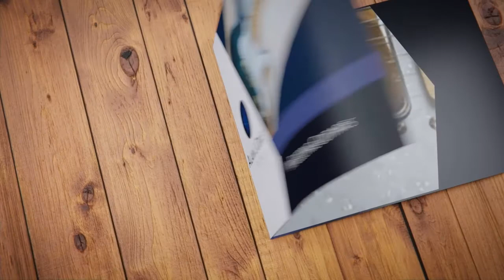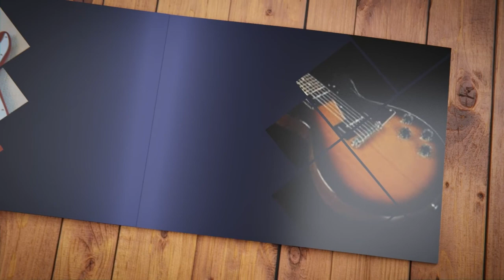Clark Street Blues